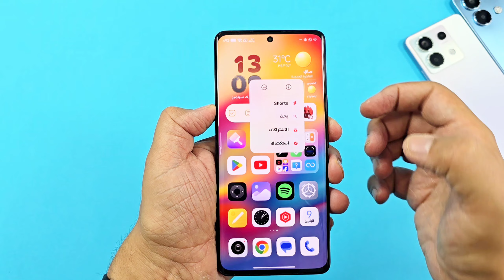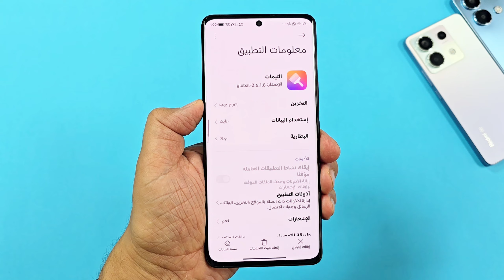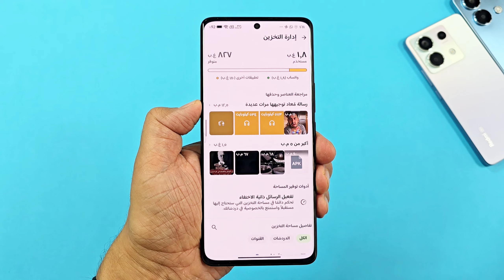لماذا تزيد مساحة تخزين التطبيقات هاتفك بسرعة؟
حل مشكلة امتلاء مساحة التخزين للتطبيقات
سر زيادة مساحة تخزين التطبيقات في الهواتف

للشراء  من موقع علي اكسبرس AliExpress